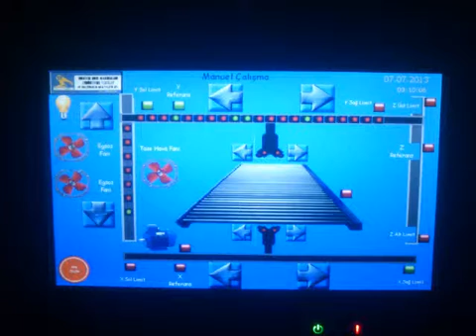Otomatik Shop primer Kumlama Boyama Tesisleri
Robotik Boya Makinaları Endüstriyel Tesisler Ve Malzemeleri San. Tic. Ltd.Şti.

Endüstriyel Çözümlerimizden Bazıları

Ahşap Kapı Boyama Tesisi,Asansörlü Fırınlar,Alüminyum Toz Boya Hattı,Amortisör Boyama Hattı,Bakalit-Kulp Dikey Boyama Makinaları,Boru-Profil Otomatik Boyama Hattı,Bardak-Şişe Boyama Tesisi,Chmenosil Otomatik Boyama Makinaları,Çelik Konstrüksiyon Boyama Hattı,Shopprimer Boyama Hattı,Fren Balata Tutkal Püskürtme-Kurutma Hattı,Jant Boyama Tesisi,Gel-coat Püskürtme ve Kurutma Kabini,Mobilya Boyama Hattı,Çelik Eşya Toz Boyama Tesisi,Mobilya Boyama Tesisi,Motorsiklet Parçaları Yaş Boyama Hattı,Ökçe Boyama Makinaları,Panel Radyatör Boyama Tesisi,Plastik Doğrama Profili Boyama Hattı,Plastik Parça Bantlı Kurutma Fırını,Plastik Parça Boyama Makineleri,Roll Test Kabini,Seramik Boyama Makinası,Tencere Boyama Tesisi,Robotik Tüfek Boyama Hattı,Vana Boyama Tesisi,Yaş Emaye Kabinleri,Yatay Robotlu Plastik Parça Boyama,Zımpara Tezgahı,Kumlama Tesisleri,Otomatik Kumlama Makinaları,Anahtar-Priz Otomatik Boyama Hatları

Some industrial solutions